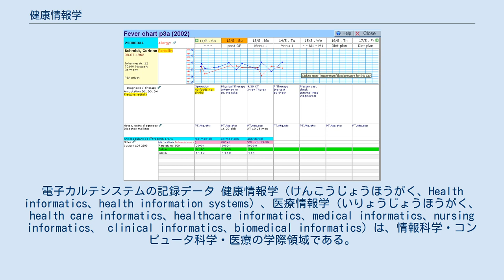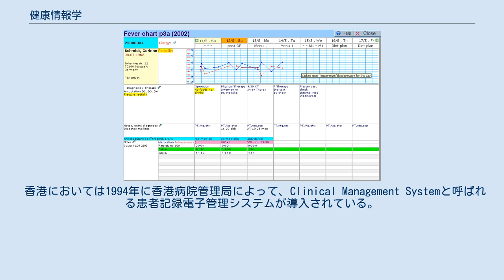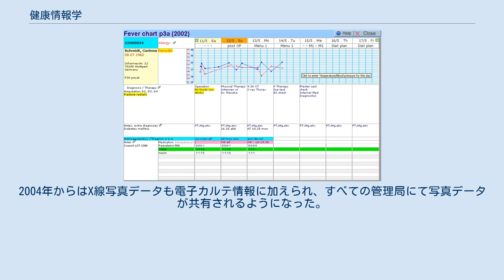健康情報学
電子カルテシステムの記録データ 健康情報学（けんこうじょうほうがく、Health informatics、health information systems）、医療情報学（いりょうじょうほうがく、health care informatics、healthcare informatics、medical informatics、nursing informatics、 clinical informatics、biomedical informatics）は、情報科学・コンピュータ科学・医療の学際領域である。
 この分野では、健康と生体にかかわる情報について、それを最適に取得・蓄積・再利用するための情報源・装置機器・技術などについて扱う。
健康情報学で用いられる手法には、コンピュータ・診療ガイドライン・医療用語の公式定義・情報コミュニケーションシステムがある。
 応用される分野は、看護学・臨床医学・歯科学・薬剤学・公衆衛生学・作業療法・物理療法・生物医学研究など。
 臨床情報学（Clinical Informatics）は、臨床現場における医療情報利用についての分野である。
医療を情報学およびコミュニケーションシステムの技法にて分析・計画立案・施行・評価することで、患者および市民の健康状態を向上させ、患者の治療を改善し、医師と患者の関係を良好とすることを目的とする。
 臨床情報学者は、情報学で得られた概念・技法・道具を組み合わせることにより医療に以下を持ち込もうとしている。
 医療技術とITを組み合わせることにより、医療従事者は医療情報学の助けによって、安全・効果的・効率的・迅速・患者中心・普遍的な患者ケアが可能になるであろう。
 香港においては1994年に香港病院管理局によって、Clinical Management Systemと呼ばれる患者記録電子管理システムが導入されている。
このシステムはすべての管理局（40の病院と120の診療所）に配備されており、一日に平均して三万の医療関係者ユーザを持ち、一日あたり通信数は二百万件にのぼる。
 このシステムには、すべての医療機関の情報が統合的に蓄積されており、700万人の電子カルテデータがオンラインでアクセスできる。
2004年からはX線写真データも電子カルテ情報に加えられ、すべての管理局にて写真データが共有されるようになった。